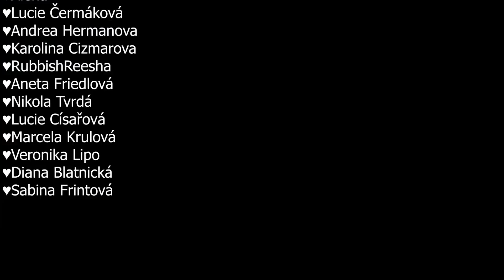Temná stránka pohádky o Pinocchiovi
Toto video slouží pouze pro vzdělávací účely.

Ahoj, v tomto videu se zaměříme na temnou stránku Disney pohádky o Pinocchiovi.

♥Pokud mě chcete podpořit, můžete se stát MÝM PATRONEM a získat úžasné benefity -např. poděkování přímo ve videu! Prozkoumej to tu

Svíčka Yankee Candle

💗💗💗Co za zařízení používám při tvorbě mých videí💗💗💗
Audio Interface
Světlo/Soft Box
Vocal Shield

I když se snažím o to, abych ve videích prezentovala správné informace, netvrdím, že je v nich naprosto vše dobře. Jenom přece se dá na internetu najít mnoho různých zdrojů s mnoha různými informacemi. Videi se nikdy nesnažím nikoho urážet nebo obviňovat. Moje videa jsou pouze uceleným souborem informací volně dostupných na internetu. Za správnost informací nezodpovídám.  Pokud stojíte o zaslání veškerých ZDROJŮ, napiště mi na email uvedený v popisu kanálu. Ráda vám je zašlu.